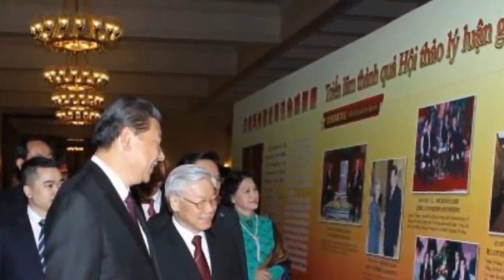Vụ đặc khu: Quân đội có tìm ra bản hợp đồng bán nước được cất giấu tại tư gia của Nguyễn Phú Trọng?